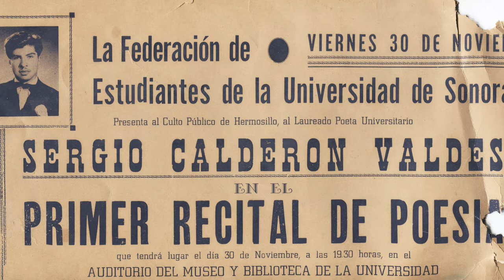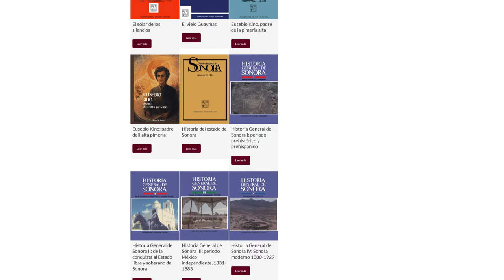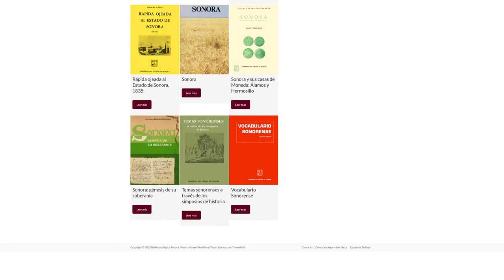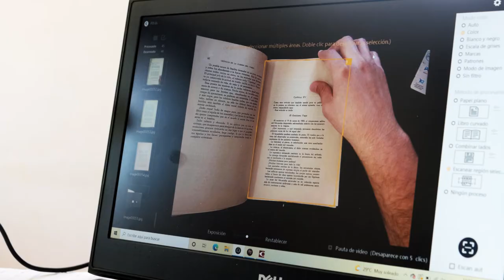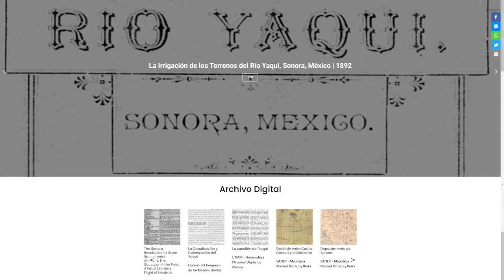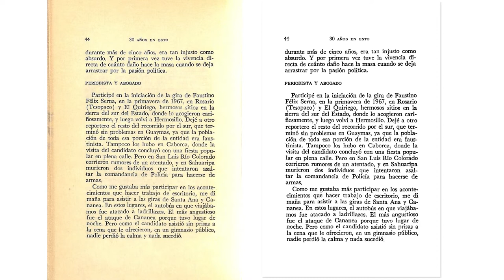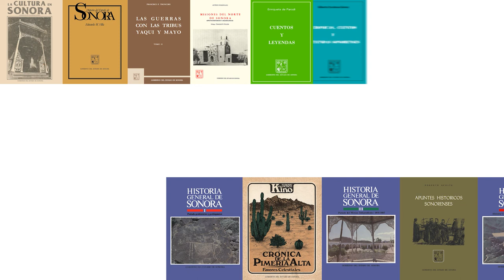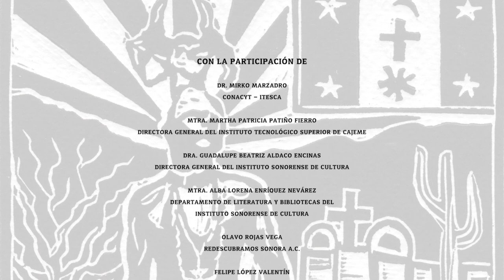Digitalizando Memorias: rescate de las publicaciones del Gobierno del Estado de Sonora 1979 – 1985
El video da cuenta del proceso de digitalización, catalogación y difusión en línea de los 54 libros publicados en el marco del Programa Editorial del Gobierno del Estado de Sonora en el sexenio 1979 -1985. El proyecto, lidereado por el Instituto Sonorense de Cultura, mira al fortalecimiento de la Biblioteca Digital Sonora.

Realizado con el apoyo del Consejo Nacional de Ciencia y Tecnología (Conacyt), Dirección de Acceso Universal al Conocimiento a través de la convocatoria 2020 ‘Establecimiento de una Red de Espacios de Acceso Universal al Conocimiento Científico, Tecnológico y Humanístico a través del Arte’. Proyecto 315313